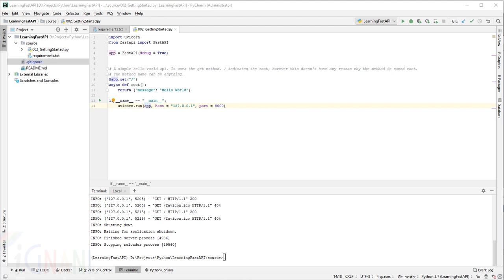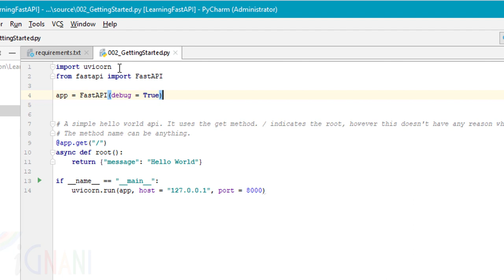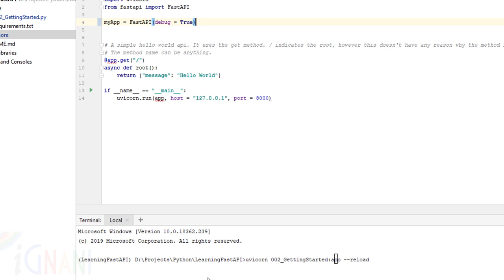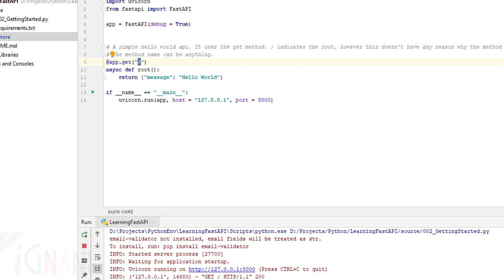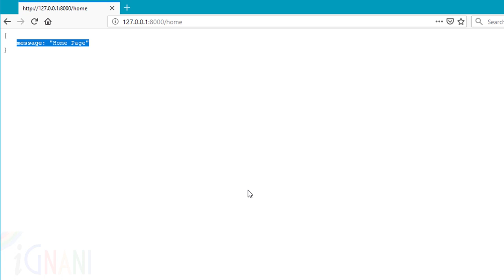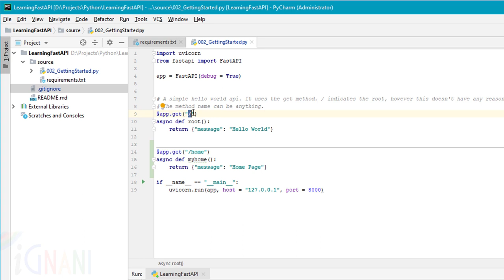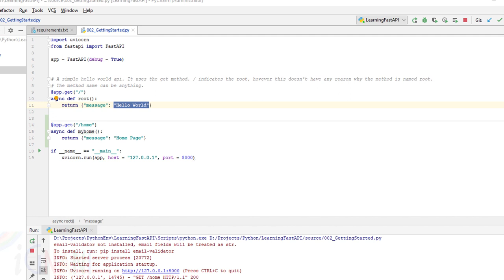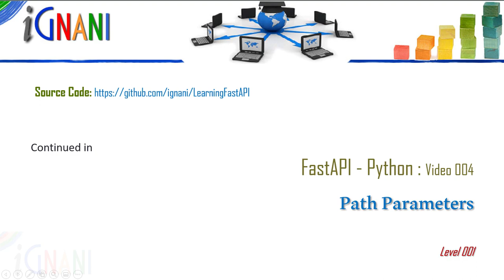FastAPI Basics (Step by Step) - FastAPI Python Tutorial : 03 - iGnani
In this video FastAPI Python Tutorial, I will be covering FastAPI Basics step by step, will show you how easy it is for building webapi in python using FastAPI, Uvicorn server and Pydantic models.

This FastAPI python tutorial series covers everything that FastAPI has to offer in creating RestAPI's in Python. We will be using uvicorn server to host the RestAPI's.

We will start by building web apis in python using Fastapi framework, which is better than flask apis, and then will also show you how to use an api in this full course.

FastAPI framework makes building a REST API in Python very easy.

FastAPI is a modern, high-performance, python web api framework for building APIs with Python 3.6+ based on standard Python type hints.

Using very simple examples, this video will make Learning FastAPI very easy. Its part of our Python Tutorial series.

This video takes you step by step in explaining the simplest FastAPI application that we created in our previous video.
- Import FastAPI.
- Create an app instance.
- A path operation decorator (like @app.get("/")).
- A path operation function - async def root()
- And finally Run the development server uvicorn from command line

Our other telegram adda247 to discuss topics on Python, Machine Learning, Datascience and AI.